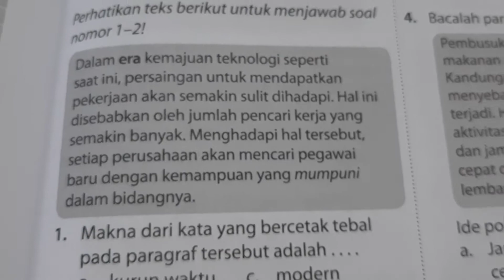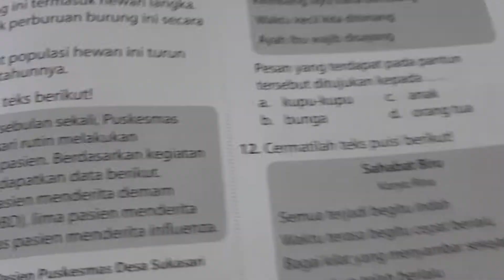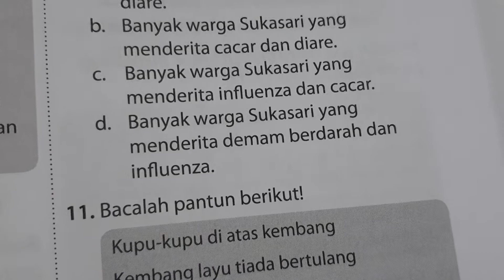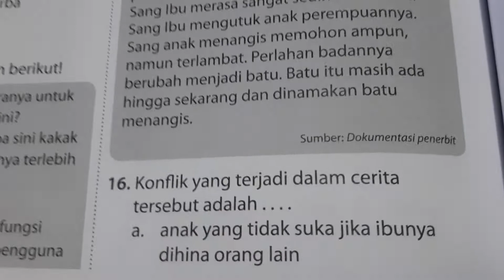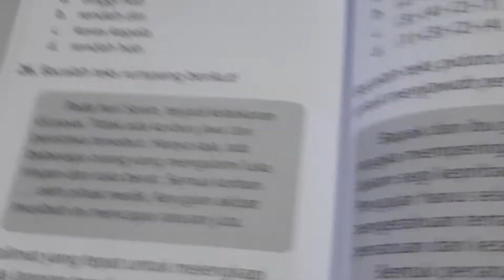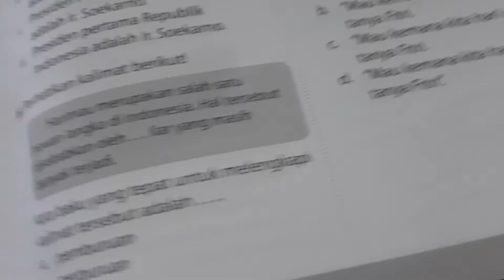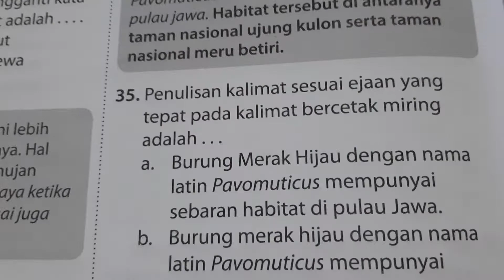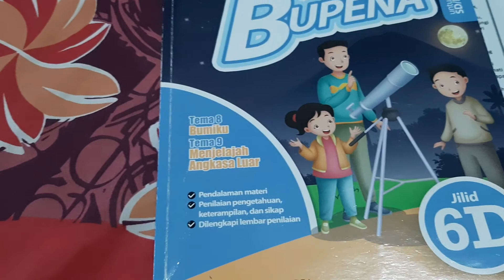BUPENA 6D - Hal. 191 - 199 | B. INDO (Pilihan) | Ujian Akhir